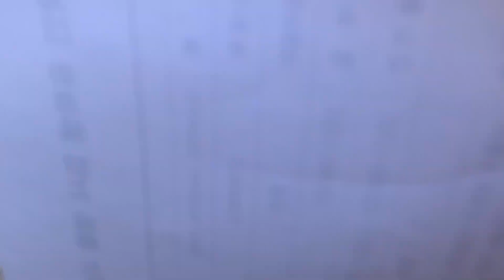My Journey from Seoul🇰🇷 to Jeju🏝/Korean language institute/Cheju Halla University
I’m going to learn my Korean language in Cheju halla university
I’ll be doing more Vlogs in Jeju

Sandhya_Gumpina